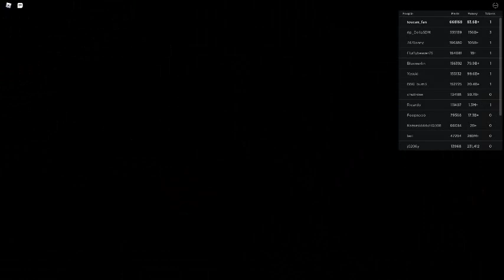Russia Car Crash Compilation 12382